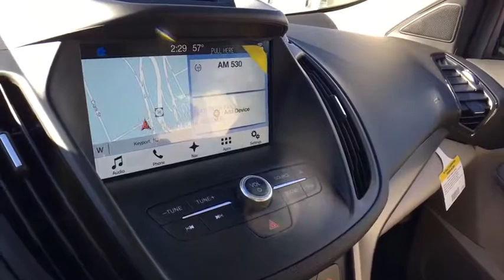2018 Ford Escape Keyport, Jersey Shore, Monmouth County, Highlands, South Amboy, NJ TS1086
Toms Ford
200 NJ-35